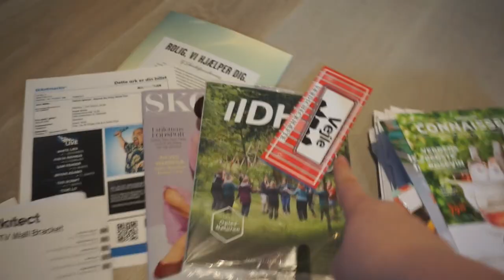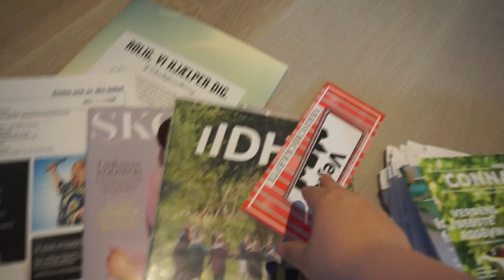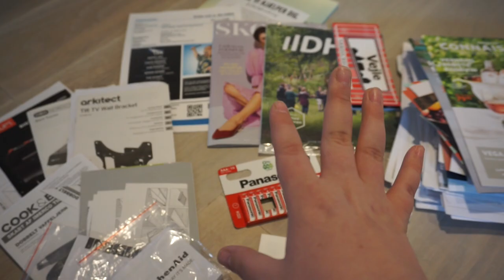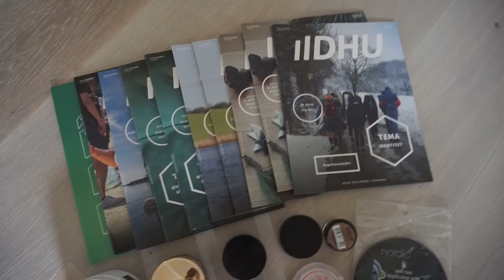MINSGAME MAY 2021 // DAY 17-23